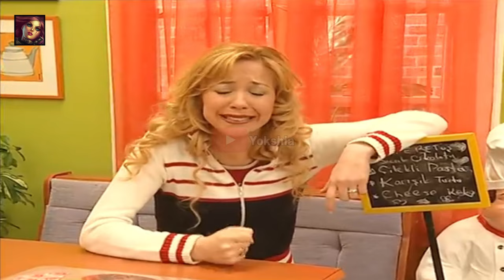Sadık Suzan'a aşık oluyor! | Sihirli Annem Türkçe YTP #6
Sadık, ismine ters düşen bir davranışta bulunup biricik eşi Betüş'e sadakat göstermiyor ve sevgiyi Suzan'ın kollarında buluyor.

Video komik bir montaj videosudur. YTP bu tarz montaj videolarına denir ve sadece eğlenmek için yapılır.